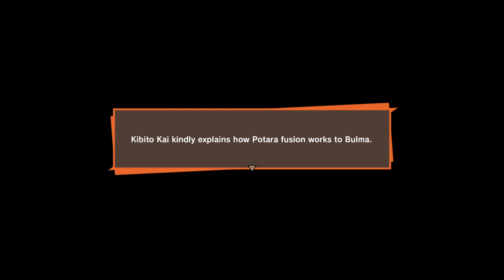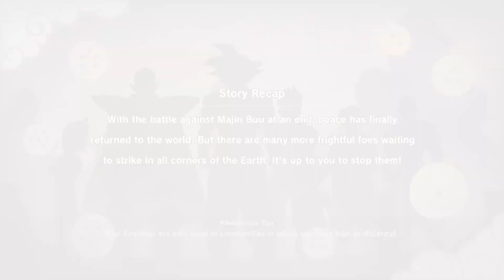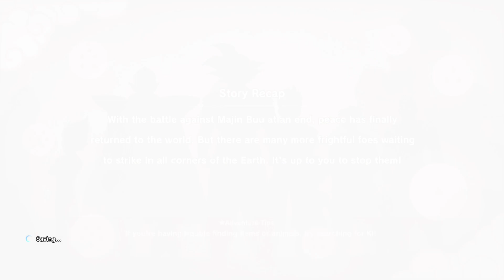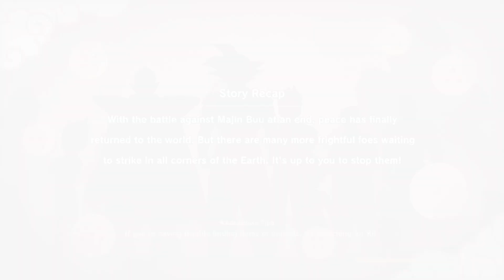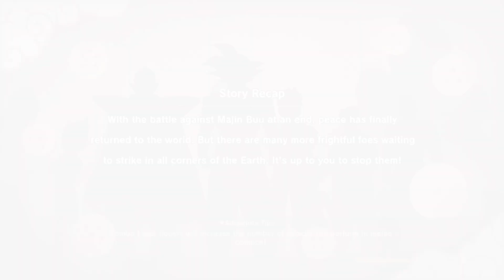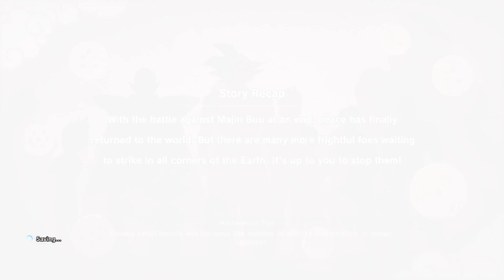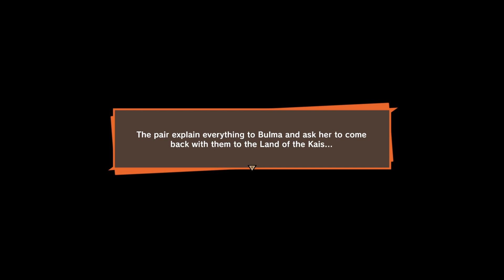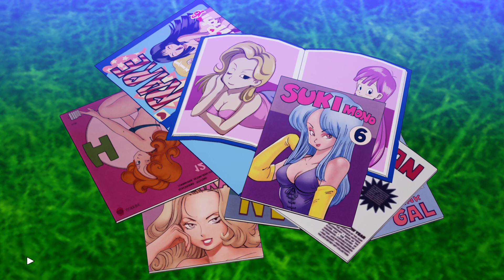Dragon Ball Z Kakarot - PS5 Gameplay Part 53 - The power of Vegito (FULL GAME - No commentary)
Dragon Ball Z Kakarot on PS5 - Playthrough will include the full game and an ending review. It will include the full game by means of PS5 gameplay, story, first impressions, reactions, cinematics/cutscenes, all main missions, all training, collectibles (that I can find), and finish with the ending. Plus anything extra I come across and happen to complete such as side missions and challenges!

Rating Summary
This is an action-adventure game in which players relive the story of Goku and his friends through the events and story arcs of the Dragon Ball Z franchise. From a third-person perspective, players interact with characters, complete side quests, and engage in story missions consisting mostly of fighting enemies in one-on-one combat. Players use punches, kicks, and perform energy blasts/beams to defeat opponents in frenetic combat. Battles are highlighted by impact sounds, light effects, and cries of pain. Cutscenes depict additional acts of violence: human hunters shooting a character in the stomach; a character's arm getting severed (no blood depicted); a young character destroyed in a fiery blast; characters impaled by lasers blasts. The game contains some suggestive material: a menu screen depicting adult magazines (women with deep cleavage, no nudity); suggestive descriptions of items and characters (e.g., “A risqué magazine, stored away in a random capsule by Dr. Briefs”; “...he is...quite the pervert, oftimes getting himself into trouble with women"; “...expelled for stealing his teacher's underwear...he originally used his power to kidnap young women he liked."); in one sequence, a character is seen reading an adult magazine (no nudity). The words “bastard” and “a*s” are heard in the game.

Platforms
Windows PC, Playstation 4, PlayStation 5, Xbox Series

Mild Language,
Suggestive Themes,
Violence